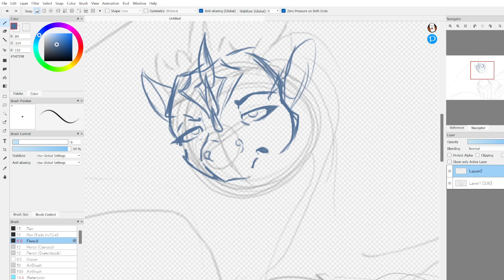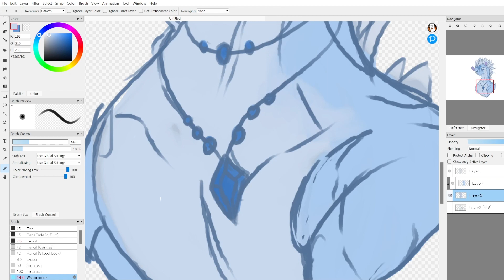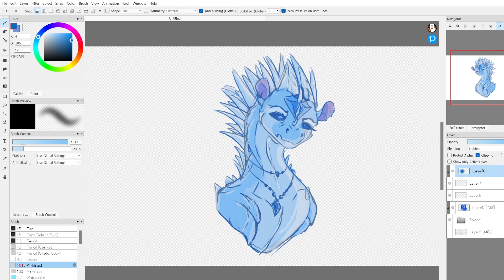Pastel Queen Diamond Speedpaint | Wings of Fire | Vespertyne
♥ Press SHOW MORE for important info ♥

      I felt like making a simplistic, loose, drawing today. Initially, this drawing was to be much bigger and more "complete." Instead, this sort of style called to me. I use this style when tired or unwell, not entirely into it. even so, I rather like how it turned out. I'm getting back into drawing again after not picking up a pencil in months. I needed to practice more front-profiles.

Total Time: About 40 minutes
Application Used: Fire Alpaca
Edited Using: ClipChamp